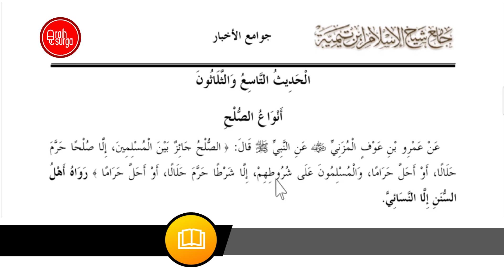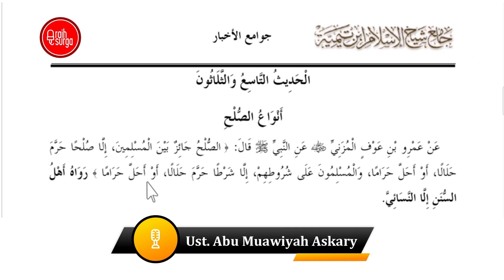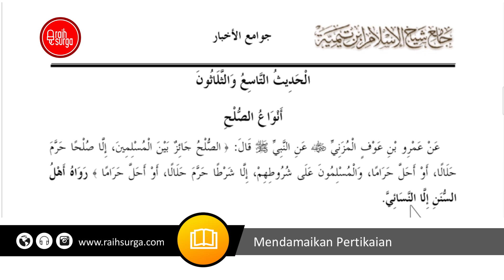Mendamaikan Pertikaian | Ust. Abu Muawiyah Askary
Hadits 39 | Jawaami' Al Akhbar | Asy Syaikh Abdurrahman bin Nashir As Sa'di rahimahullah